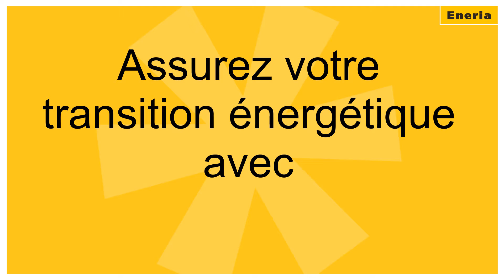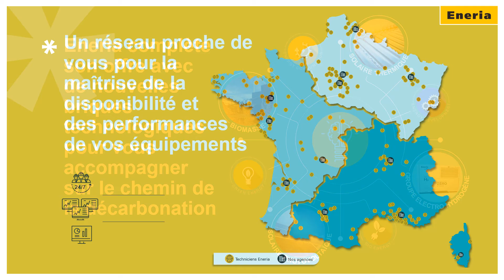Solutions de production d'énergie renouvelable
Vous souhaitez accélérer votre transition énergétique et décarboner votre activité ?
Eneria vous propose des solutions de production d'énergies renouvelables, telles que :
🔸la biomasse
🔸le solaire thermique
🔸le solaire photovoltaïque
🔸le groupe électro-hydrogène